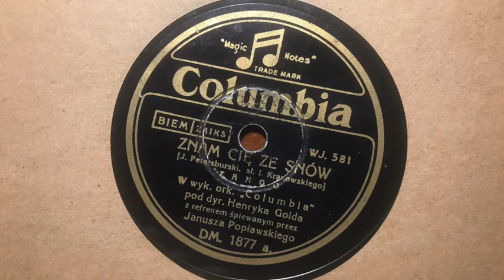Znam cię ze snow - Janusz Popławski